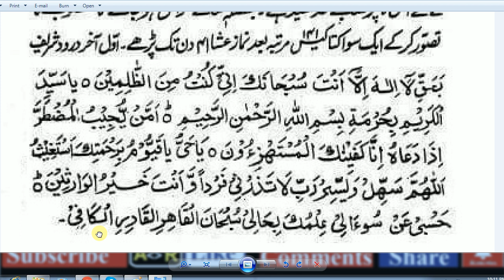Daily Dua for Every muslim